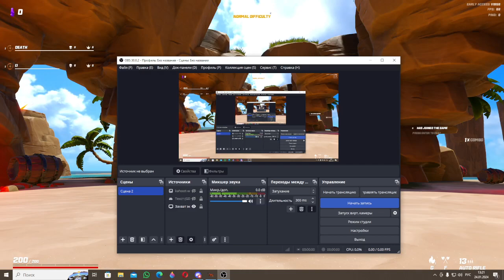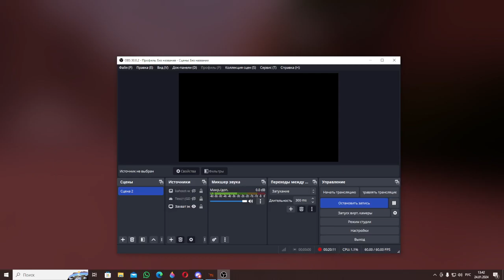Crab Champion|Игра в крабика)+Sexy Krblca